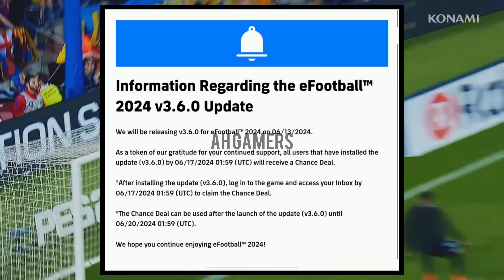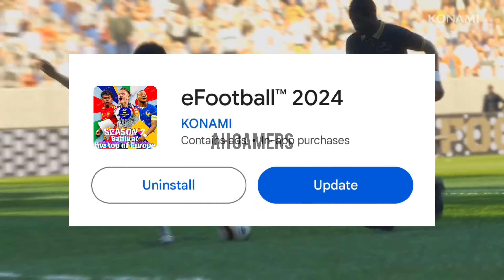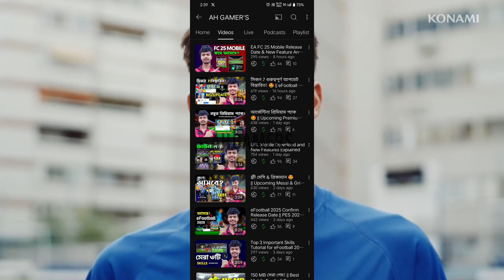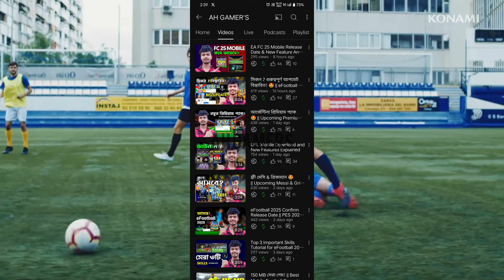V3.6.0 & Session 7 শেষ আপডেট || New Features in eFootball 2024 V3.6.0 & Session 7 Full Update!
V3.6.0 & Session 7 শেষ আপডেট ইফুটবল ২০২৪
eFootball 2024 V3.6.0 & Session 7 - Major Updates Revealed!
eFootball 2024 V3.6.0 & Session 7 Update: All You Need to Know!
Massive eFootball 2024 Update V3.6.0: What's New in Session 7?
eFootball 2024 V3.6.0 Update Breakdown | Session 7 Features!
New Features in eFootball 2024 V3.6.0 & Session 7 | Full Update!
eFootball 2024 Update V3.6.0: Top Changes in Session 7
Complete Guide to eFootball 2024 V3.6.0 & Session 7 Update
eFootball 2024 V3.6.0 Update: Session 7 Highlights and Changes
What’s New in eFootball 2024 V3.6.0? Session 7 Explained!
eFootball 2024 Big Update: V3.6.0 & Session 7 Overview

Video About :
Exciting News for eFootball 2024 Fans! The latest V3.6.0 update brings a host of new features, enhancements, and fixes to elevate your gaming experience. In Session 7, we're diving into all the major changes, including improved gameplay mechanics, updated team rosters, and fresh in-game events. Don't miss out on the biggest update yet!